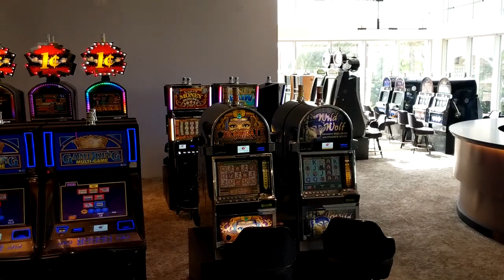St. Maarten Sonesta Maho Beach Club Travel Review!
My husband and I review the resort we stayed at in St. Maarten!
Videos of around the resort at the start
Videos of Wedding venue space starts at: 10:46
Our personal review/rating starts at: 11:45